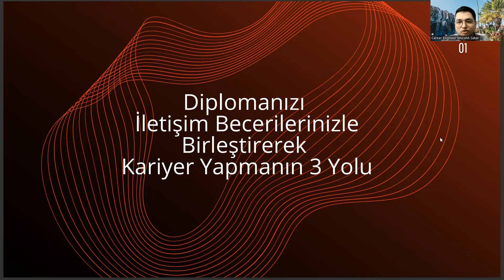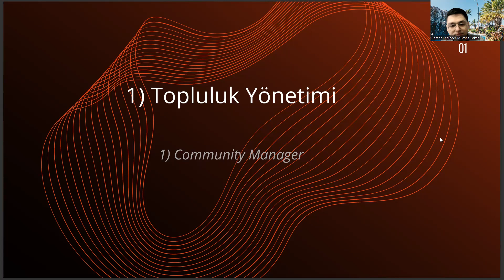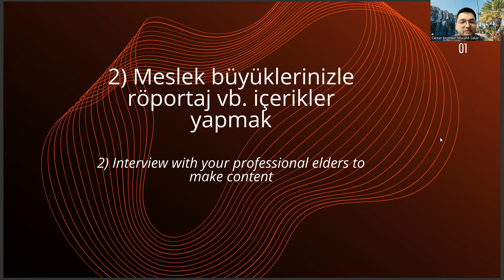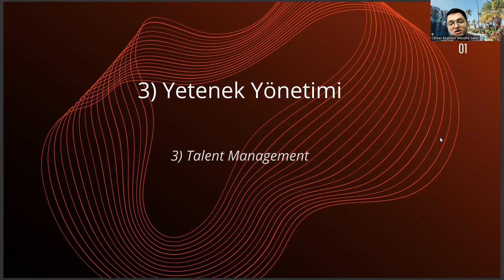Uluslararası Finans Diplomanızı İletişim Becerilerinizle Birleştirerek Kariyer Yapmanın 3 Yolu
hukuk taban puanları,
muhasebe ve finans yönetimi,
sözel bölümler,
uluslararası ticaret ve finansman dersleri,
siyaset bilimi ve uluslararası ilişkiler,
yönetim bilişim sistemleri,
bilgi üniversitesi,
psikoloji taban puanları,
uluslararası ticaret ve finansman,
muhasebe ve finans yönetimi taban puanları,
ekonomi ve finans ne iş yapar,
uluslararası ticaret ve lojistik taban puanları,
uluslararası finans ne iş yapar,,
havacılık yönetimi,
uluslararası ticaret,
uluslararası ticaret ve finans,
uluslararası finans taban puanları,
uluslararası ilişkiler,
uluslararası finans ve bankacılık,
bankacılık ve finans,
uluslararası ticaret ve lojistik,
uluslararası finans sıralama,
uluslararası finans ve bankacılık taban puanları,
ekonomi ve finans,
uluslararası ilişkiler taban puanları,
finans ve bankacılık taban puanları,
uluslararası ticaret ve işletmecilik,
uluslararası ticaret sıralama,
ekonomi taban puanları,
ekonomi ve finans taban puanları,
uluslararası ticaret ve finans sıralama,

hukuk taban puanları,
sözel bölümler,
yönetim bilişim sistemleri,
bilgi üniversitesi,
psikoloji taban puanları,
havacılık yönetimi,
uluslararası ticaret,
uluslararası ilişkiler,
bankacılık ve finans,
uluslararası finans sıralama,
ekonomi ve finans,
iktisat,
uluslararası ticaret sıralama,
ekonomi taban puanları,

hukuk taban puanları,
sözel bölümler,
yönetim bilişim sistemleri,
bilgi üniversitesi,
psikoloji taban puanları,
havacılık yönetimi,
uluslararası ticaret,
uluslararası ilişkiler,
bankacılık ve finans,
uluslararası finans sıralama,
ekonomi ve finans,
iktisat,
uluslararası ticaret sıralama,
ekonomi taban puanları,

hukuk taban puanları,
sözel bölümler,
yönetim bilişim sistemleri,
bilgi üniversitesi,
psikoloji taban puanları,